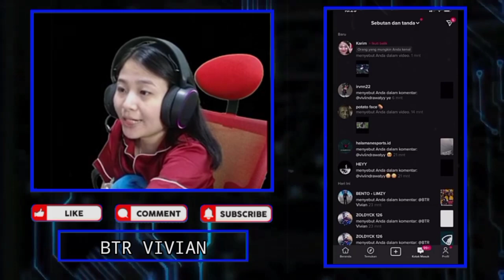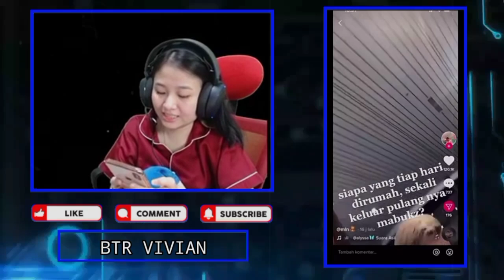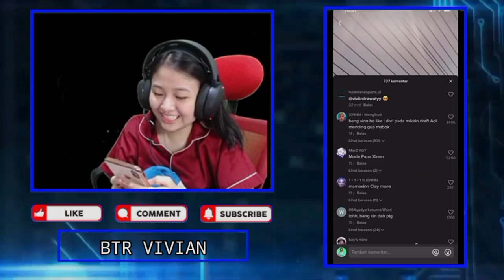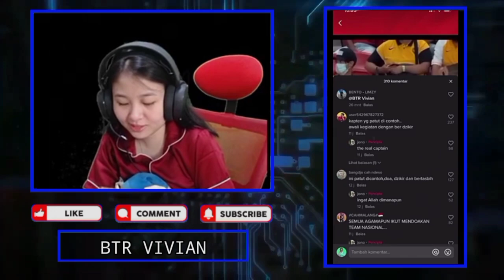Reaksi BTR VIVIAN Ketika Dibecandain RRQ LEMON - LEMON Invite VIVIAN Tapi Buru Buru Langsung Di Play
Reaksi BTR VIVIAN Ketika Dibecandain RRQ LEMON
LEMON Invite VIVIAN Tapi Buru Buru Langsung Di Play VIVIAN Gak Sempat Terima

Vivian cerita lemon invite dia

•Thanks•